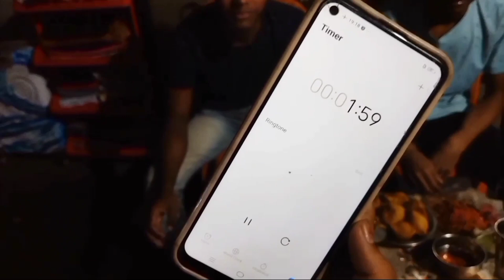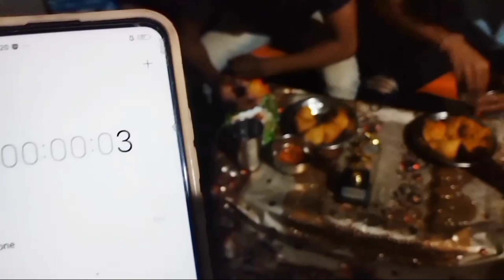Samosa Challenge With Bhai 😂🤤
RAHUL & BAPPI
From - Coochbehar , West Bengal [ INDIA ]